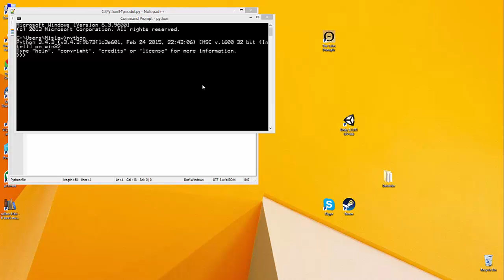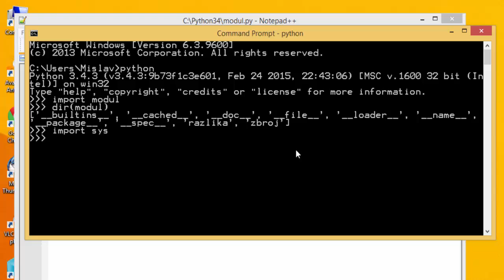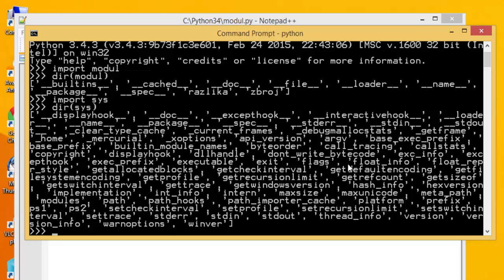Python - Tutorijal 53 - Funkcija dir